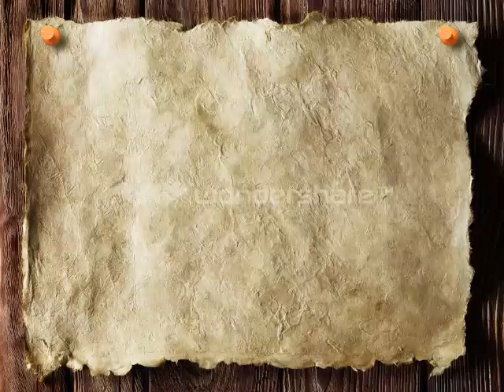National G Club at CTP 4/21/13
sry this video sucksguys was trying a new free editing software that i learned doesnt allowe 1080P and stuff but i did spend like 2 or 3 hours.. This was a super fun time and some awsome cars came out.. if you are in virginia or philly or maryland look for NGC they are the best club around!